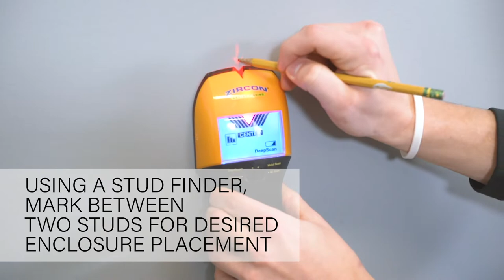How to Install: 9" On-Q Dual-Purpose Enclosure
The 9-in Dual-Purpose In-Wall Enclosure is engineered to provide storage of structured wiring and AV components. The ENP0905NAV1 is constructed of Wi-Fi transparent material to manage wireless components and AV devices at point-of-use locations, like directly behind a TV or other media centers. It can also be used for structured wiring purposes, as smaller-sized options in the existing line of On-Q enhanced structured wiring enclosures. The ENP0905NAV1 is compatible with devices like Apple TV, Roku, Amazon Fire TV, network switches, 3rd party structured wiring components and more. Includes a 5-in elevated mounting plate, cover, trim ring and drywall clips, allowing for both new construction and retrofit installations.

In-Wall Power Kit (CPT7526-WH-R6) Sold Separetly